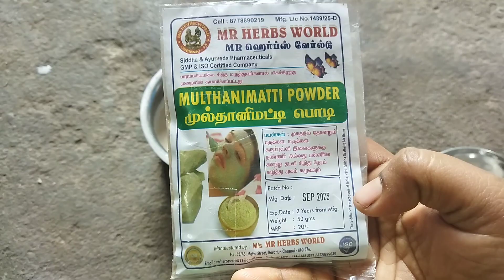SKIN GLOWING Face pack100%result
This channel based on baby funny video,organic skin care,health care tips making organic products...Ts ulagam support💪